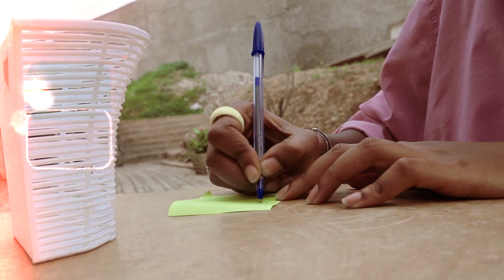VICTORIOUSTEAM ibona ko Abanyamitahe bakwiye gushira uburyo mundirimbo zo guhimbaza Imana